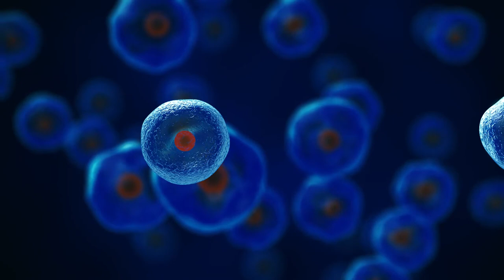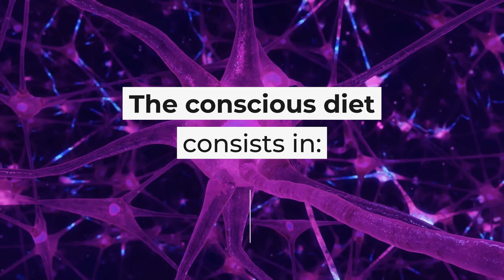What is Cellular Activation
Cellular activation is the process to embody consciousness in our physical body through breathing, focused movements, and high energy foods.

Cellular Activation is also the second book of the series of the Power of the Elevation of Consciousness. This time the search for enlightenment goes to our physical body.